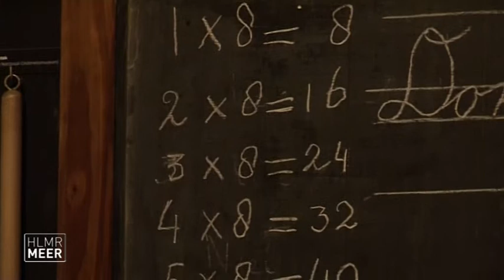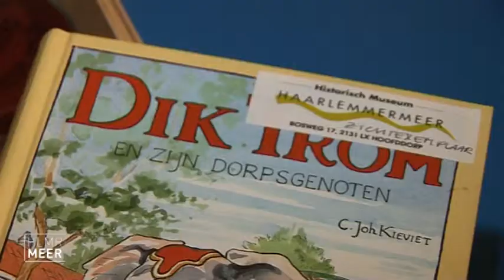Interview: Elise van Melis, directeur Historisch Museum Haarlemmermeer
Wouter interviewt met Elise van Melis, directeur van het Historisch Museum Haarlemmermeer. Dit in het kader van het Museumweekend dat komende weekend is.